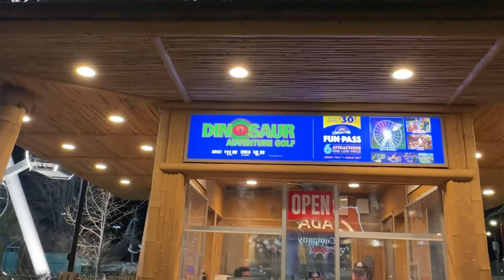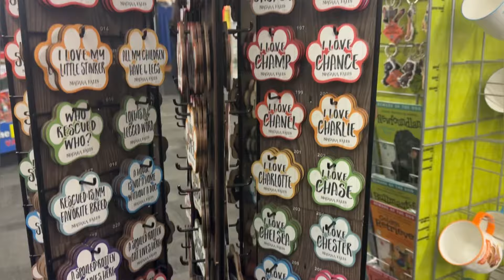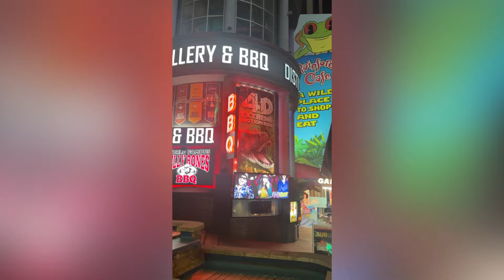Intercâmbio em TORONTO, vale a pena conhecer NIAGARA FALLS? Comissária de Voo no Canadá!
Oii, como vocês estão Comissários?

Aproveitei meu intercâmbio em Toronto, no Canadá, para conhecer essa maravilha que é Niágara Falls.
Fique ligado pois os vlogs do intercâmbio sairão nos próximos dias!